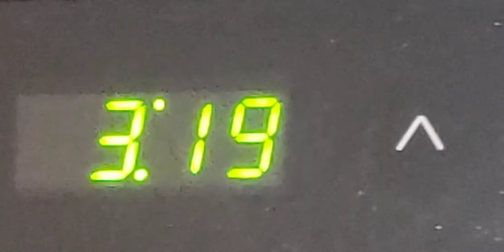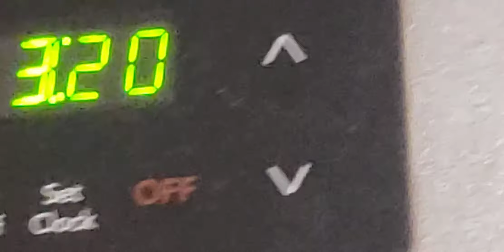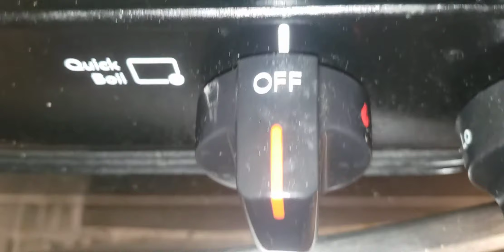NEW FRIGIDAIRE Stove Thu, Jun 18 Videos Made For Kids